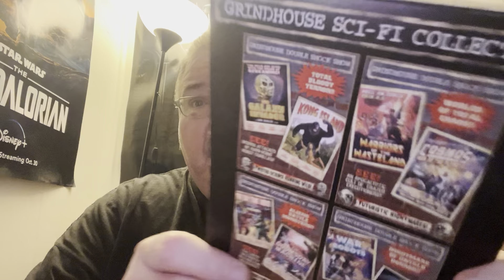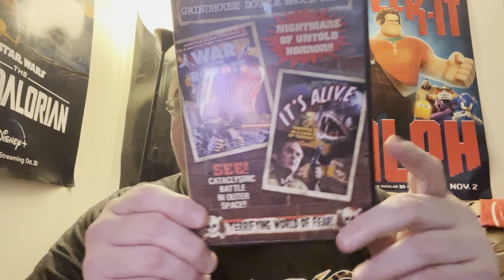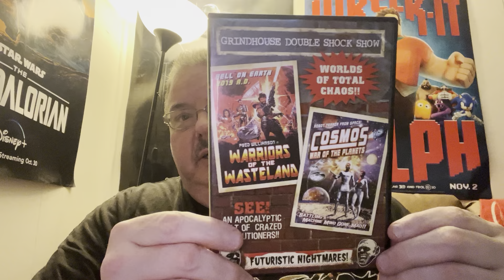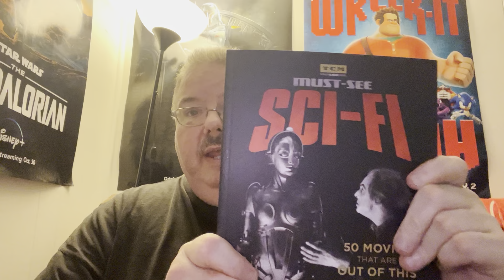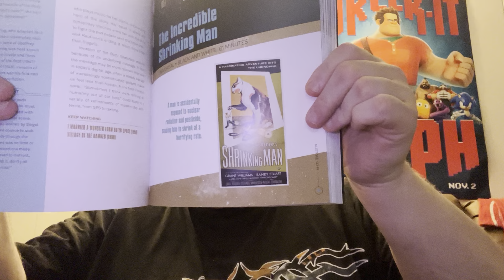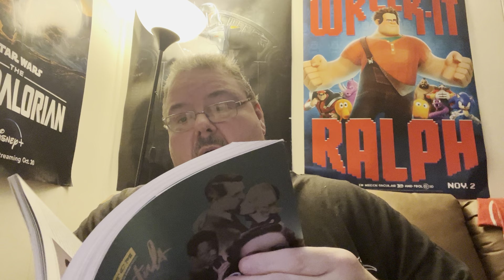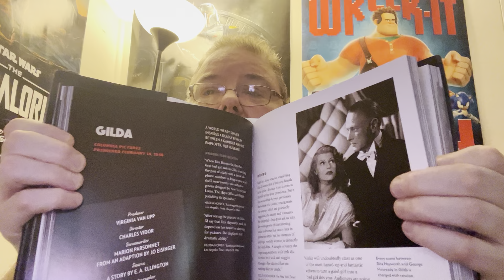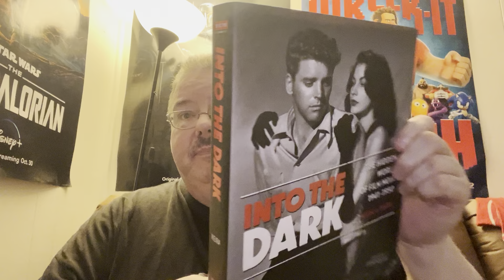E-Bay Pickups September 2024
Here`s a couple Ebay pickups from Goodwill and Thriftbooks, Thanks for the recommendations @grey1951 @mr.danandhorror4230 @CinemaDaveMedia especially for the Movie Books.